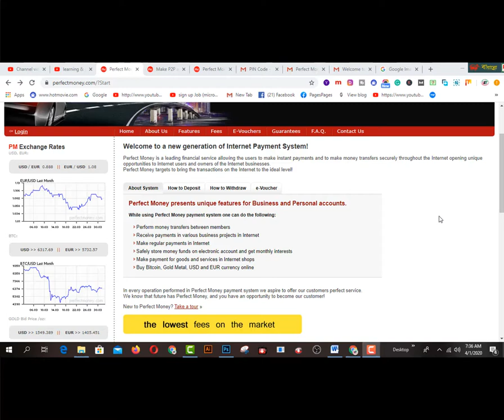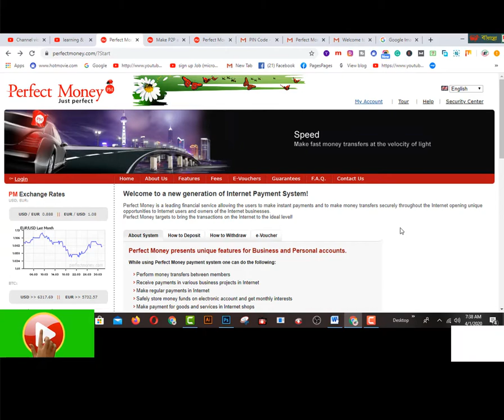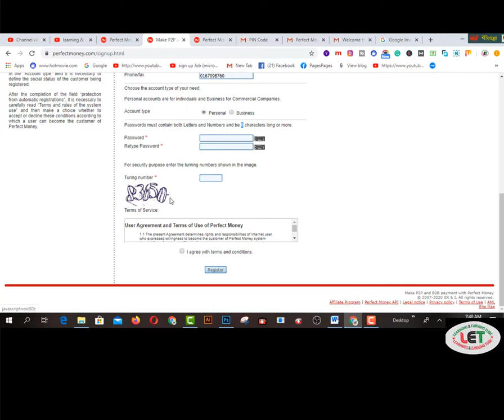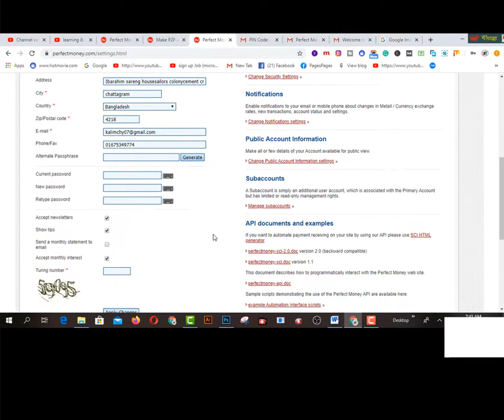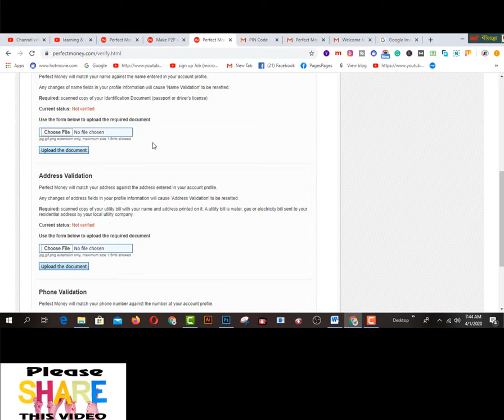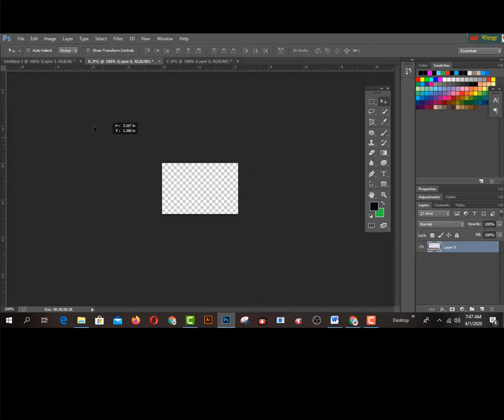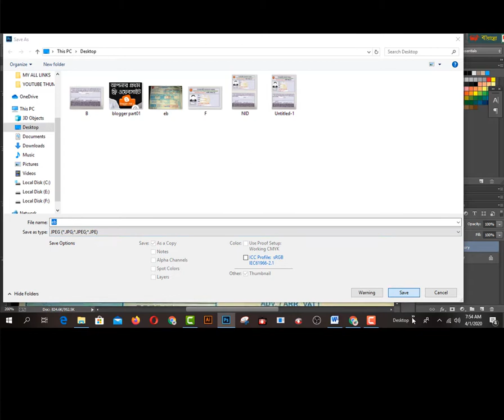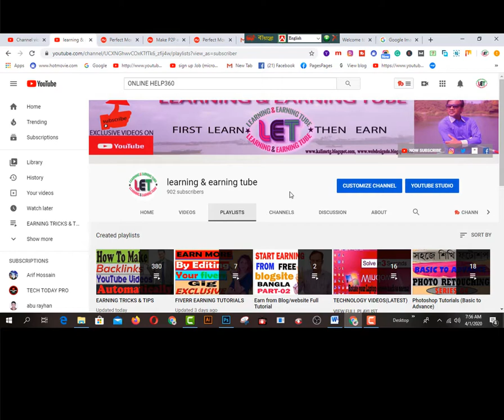How to Create Verified PerfectMoney Account Easily I Verify NID / UTILITY BILL / PHONE NUMBER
In this video, you will find  How to Create Verified PerfectMoney Account Easily I Verify NID / UTILITY BILL / PHONE NUMBER
কিভাবে পারফেক্টমানি অ্যাকাউন্ট তৈরি করবেন এবং ভেরিফাই করতে হবে তার নিয়মকানুন নিয়ে আলোচনা করা হয়েছে  I

How to Create Verified PerfectMoney Account 2020
how to open perfect money account in bangladesh
how to create a verified perfectmoney account
create a perfectmoney account
how to make a perfectmoney account in bangla tutorial
how to create a perfectmoney account bangla tutorial
onlinehelp360
perfect money account login
create verified perfectmoney
perfectmoney account
perfectmoney account verify
perfect money account bangla

2.  Facebook Group learning & earning tube
3. WEB DESIGN TUTORIAL & KNOWLEDGE:-

1. Earn Daily $75 Dollars From Google Survey Full Bangla
2.Earn more by Fiverr Gig Editing | How To Edit My Fiverr Gig Information ( update 2019)
3.Earn Daily $75 Dollars From Google Survey Full Bangla
4.singapore আইপি  নিজে  নিজেই চেক করুন - singapore visa IPA check MOM Updates 2019
5.Spin & Earn Money App Bkash App Payment | Online Income Bangla 2019
6. Earn and Hire from Bangladeshi site hirekoro.com সরাসরি ১০০% বিকাশ/ব্যাংক পেমেন্ট । *Must watch*
7. Brave browser থেকে মাসে ২২,০০০ টাকা আয় করুন, পেমেন্ট না পেলে আমি দিব
8. how to sign up on 4 Microworkers websites to earn More -2019
9. Upwork English spelling test (U.S version) answers 2019
10. Upwork English spelling test (U.K version) and Answers 2019
11. 2019 Upwork Readiness Test and Answers ( GET 5 out of 5)

12. ৯ টি সাইট থেকে ফ্রিতে সহজে লাখ টাকার আর্থিক অনুদান নিন । পেমেন্টঃ পেপাল ও ব্যাংক
৯ টি সাইট থেকে ফ্রিতে সহজে লাখ টাকার আর্থিক অনুদান নিন ।
13.9 free trusted sites for selling Logo-2019 II Amazing sites for selling logo
14. KajKey.com -থেকে-আয়-করবেন-যেভাবে II how to earn by BID on KajKey.com
15.10 best & free fundraising websites for all-2019 II fundraising websites